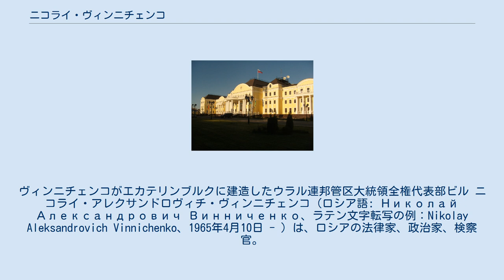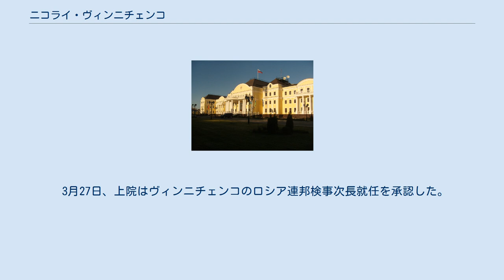ニコライ・ヴィンニチェンコ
ヴィンニチェンコがエカテリンブルクに建造したウラル連邦管区大統領全権代表部ビル ニコライ・アレクサンドロヴィチ・ヴィンニチェンコ（ロシア語: Николай Александрович Винниченко、ラテン文字転写の例：Nikolay Aleksandrovich Vinnichenko、1965年4月10日 - ）は、ロシアの法律家、政治家、検察官。
2013年3月27日からロシア連邦検事次長。
カザフ共和国（現、カザフスタン）東カザフスタン州出身。
 2003年4月9日から2004年9月12日まで、サンクトペテルブルク市検事長。
2004年10月21日からロシア連邦執行吏庁主任執行吏。
 2008年12月8日、ウラル連邦管区大統領全権代表に任命される。
在任中、エカテリンブルクに豪華な宮殿のような大統領全権代表部の庁舎ビルを造営した。
 2011年9月6日、北西連邦管区大統領全権代表に任命される。
 2013年3月11日、ユーリ・チャイカロシア連邦検事総長は、ロシア連邦議会上院連邦会議に次長検事候補としてヴィンニチェンコを指名した。
 3月27日、上院はヴィンニチェンコのロシア連邦検事次長就任を承認した。